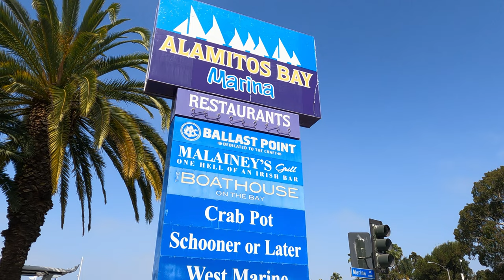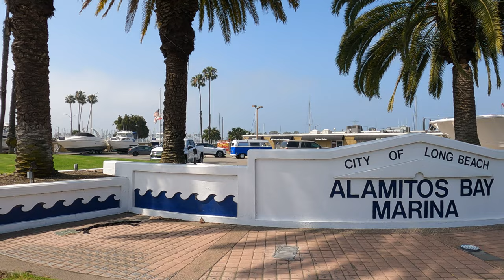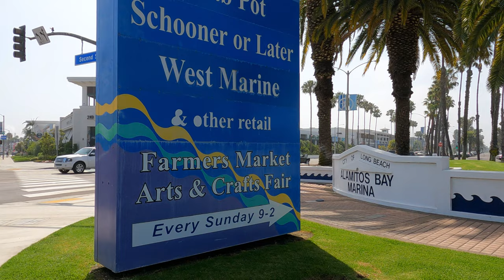ALAMITOS BAY MARINA, CITY OF LONG BEACH, LOS ANGELES CALIFORNIA, USA🇺🇸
ALAMITOS BAY - is an inlet on the Pacific Ocean coast of southern California, United States, between the cities of Long Beach and Seal Beach, at the outlet of the San Gabriel River.